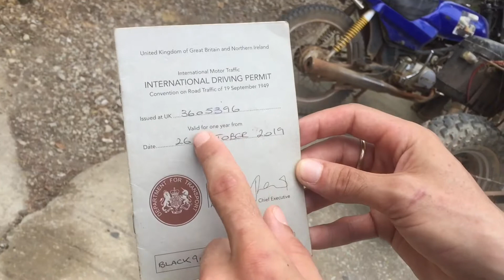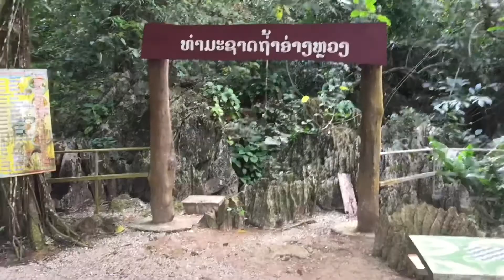Motorbike Drama and a “Blue” Lagoon - Vang Vieng 2021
BLUE LAGOON 3, Vang Vieng.

I’m still travelling During Corona! 👣🌎😷 Travel with me.

Got stuck in Laos, whilst backpacking South-East Asia.🇱🇦🤭 I’ll show you the true side to travelling on a small budget. 💸

 I’ll answer all your questions about cheap travel and show you how I travel so long on such a small budget. PLEASE ASK ANY QUESTIONS you have about travelling South-East Asia, just comment or inbox me and I’LL EVEN MAKE A VIDEO JUST FOR YOU! 😊❤️ Maybe you’re getting ready to travel and need some answers you can’t find.

I’ll have many fist person videos of local life and also videos on tips/tricks and some of my crazy/scary/funny stories of travelling.

 I hope to inspire more people to get up and travel, you don’t need as much money as you might think.

WANT TO SEE MORE CONTENT? CHECK THESE VIDEOS OUT!

- “Nearly Died In Laos - My Scariest Travel Story in SouthEast Asia 2021”

- “Hippy Eats Asian Street Food”

- “Eating BUGS in Asia!! - (Making My Wife Eat Bugs)”

- “No Have Foreigners!” - Corona Travel Southeast Asia 2021

- “Foreigner Takes 12hr Local Night Bus - WITH BEDS! - Travelling Laos 2021”

- “Don’t Get SCAMMED!! (Cheap TukTuk) South-East Asia NO BULLSH*T **LIVE DEMO** Travel Tips 2021 Laos”

- “TRAVELLING DURING COVID-19!! 😷 LOCKDOWN Story WALKING to Thailand/ Laos BORDER!? |Vientiane 2021|”